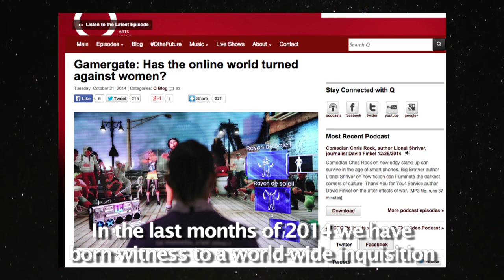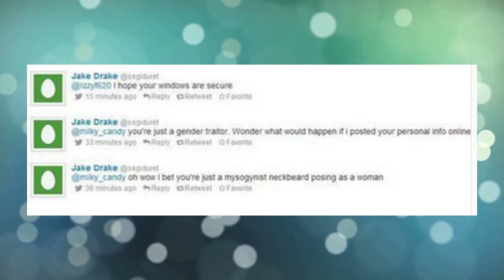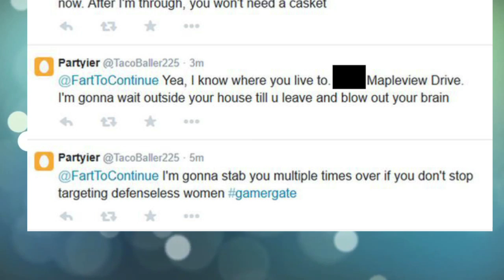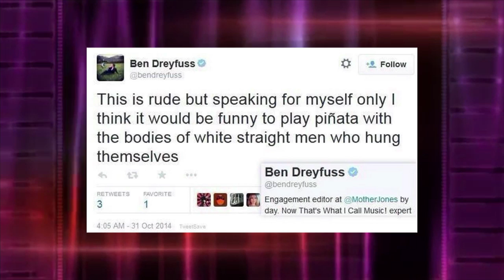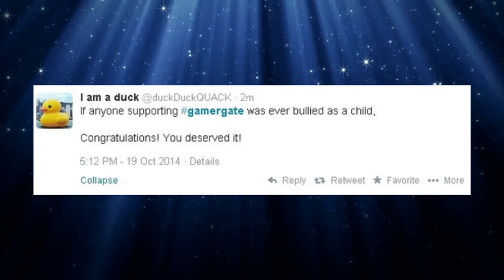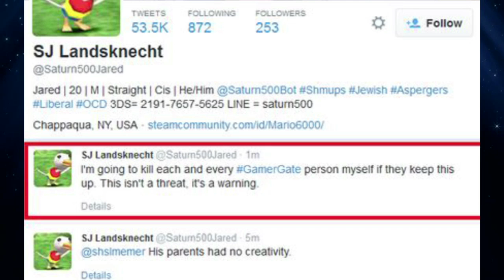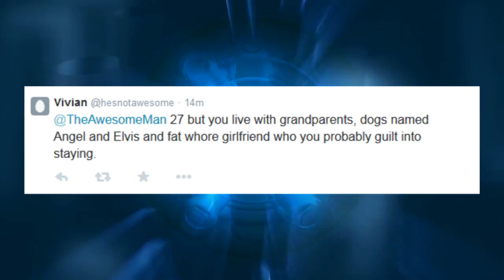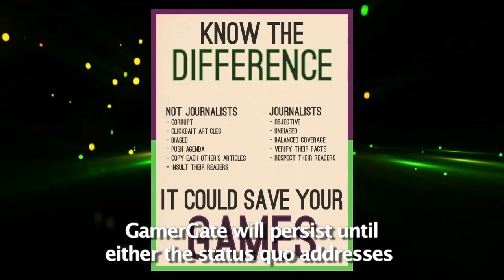ANTI-Gamer Speaks! Revealed: the true source of online harassment (Warning: Strong Language!)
WARNING: Disturbing language

Debunking the mainstream media narrative that GamerGate is a hate group. The vast majority of GamerGate Tweets are retweets, on topic or other commentary. Among those using the GamerGate hashtag to dish out abuse online, the great majority are Anti-Gamers (not GamerGate supporters). Hear them in their own words.

Pro Tools Custom Keyboard for Windows

Pro Tools for Students